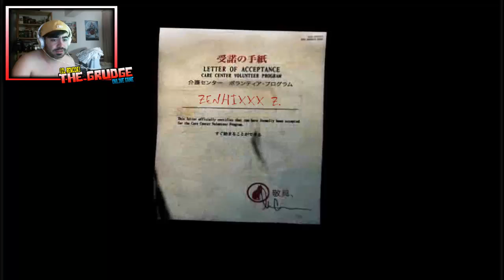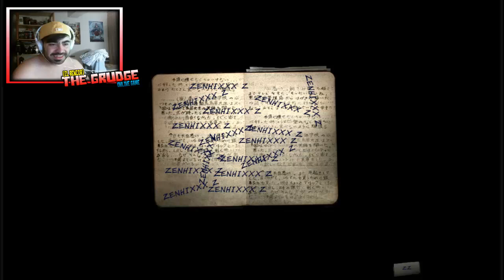¡MIEEEEDITO Y RISAS! | THE GRUDGE ╬ JUEGO ONLINE ╬